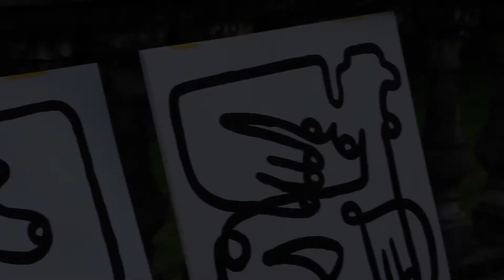HIRU BIÑAKA emanaldia (2). OIARTZUN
Kulturabirusaren barruan, "Hiru biñaka" ziklokoko emanaldia (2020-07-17)
Artistak:
Eneko Gil eta Hatxe (Idoia Hernandez)
Ainara Lasa eta Alaia Martin
Izar Aizpuru eta Alaia Gaztelumendi